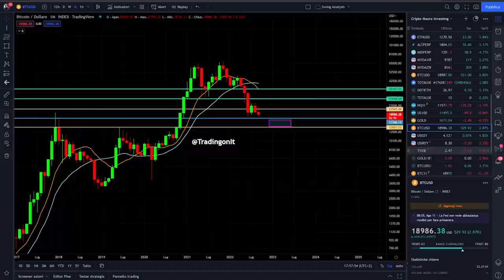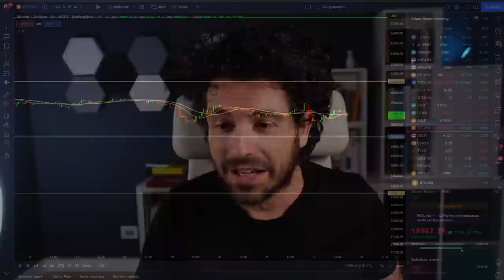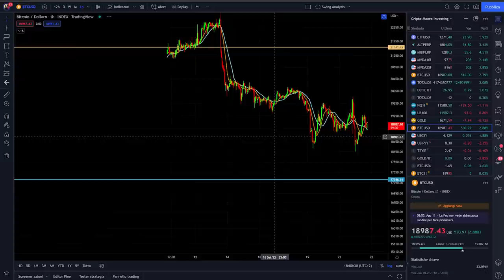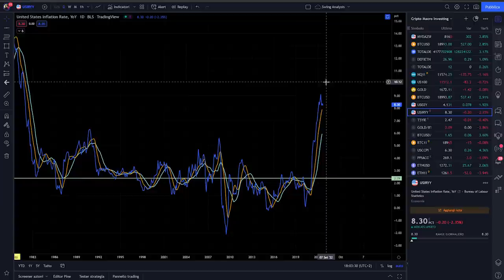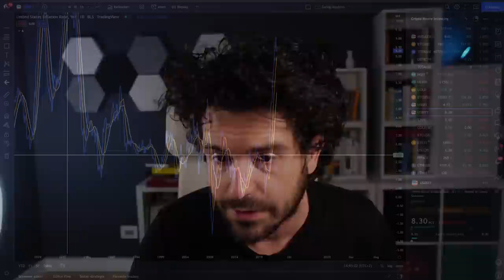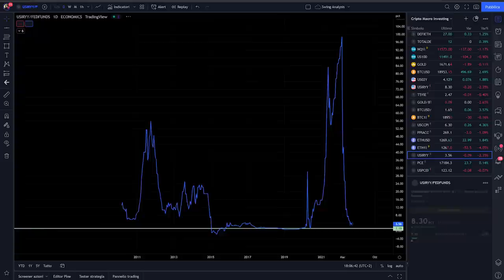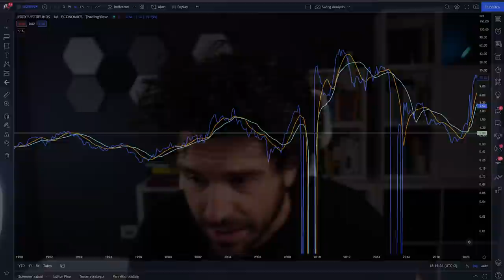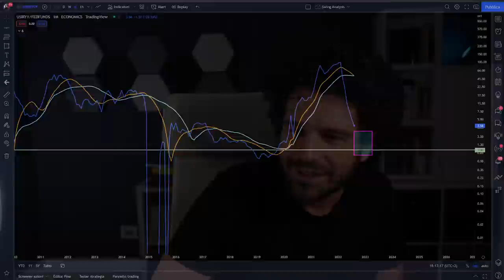La FED fa CRASHARE i MERCATI | CRYPTO E BITCOIN SCENDONO | DOVE FINISCE TUTTO?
La FED fa crashare i mercati. Dove finirà il lavoro si Powell?
La FED continua a rialzare i tassi di interesse Bitcoin e Crypto scendono insieme ai mercati old.
Quando finirà il lavoro di Powell e quale periodo dell'anno può essere utile per pensare ad un buy the dip?
Buona visione

00:00 Intro
02:00 Cosa sta facendo la FED
03:00 Come reagiscono i mercati Crypto e Bitcoin
07:30 Analisi reazione di Bitcoin alla FED
11:00 Quando finirà il rialzo dei tassi della FED
15:00 Questo grafico indica quando finirà tutto

LA MIA ATTREZZATURA VIDEO: